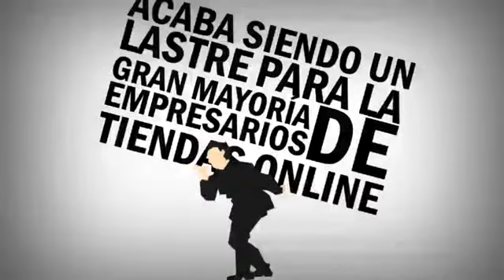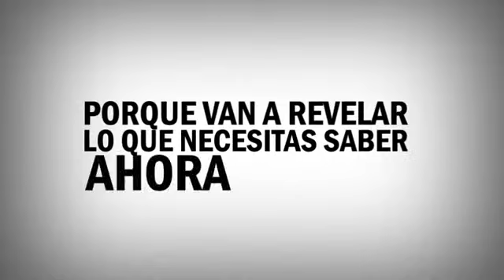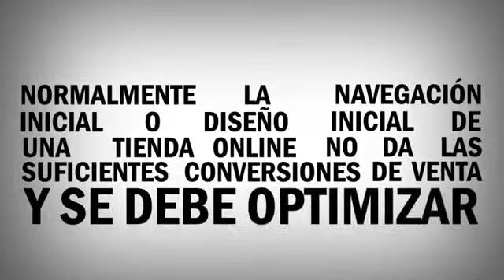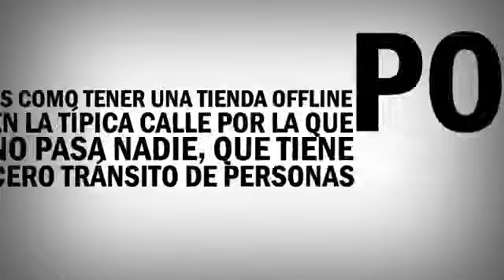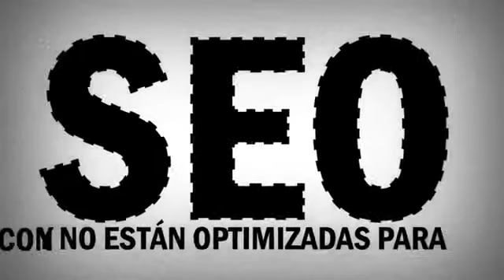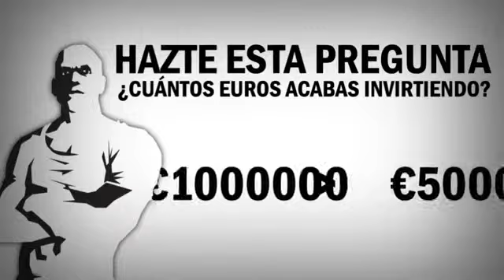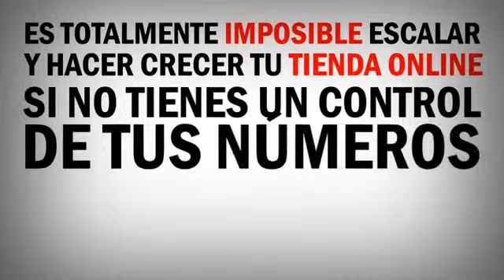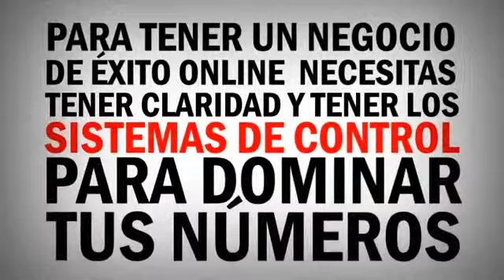Por qué fracasan la mayoría de las tiendas Online?